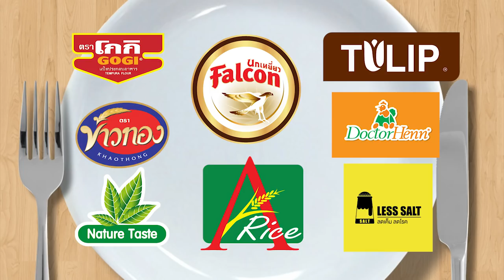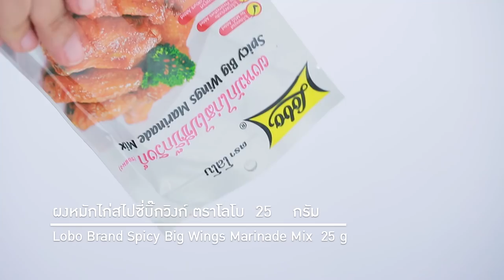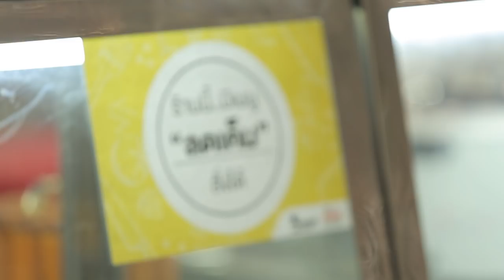รายการ กินได้ก็กิน |เอสเธอร์ สุปรีย์ลีลา |EP 70|part 1/ 3